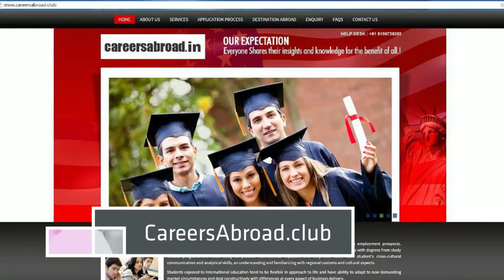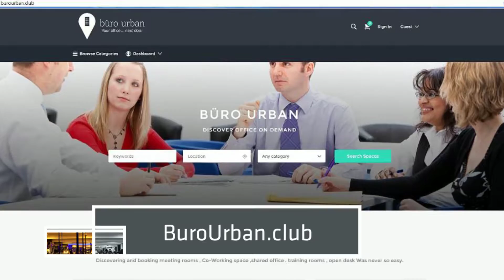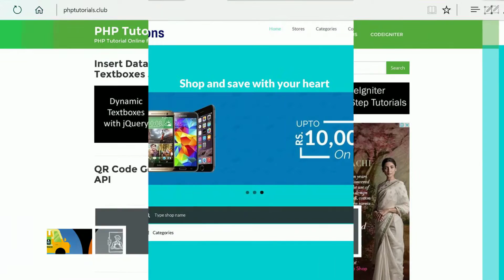.CLUB Is BIG In India (Example Live Sites)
As the most used new domain extension we're always excited to see innovative and creative individuals and businesses using a .CLUB web address.  With the wide GLOBAL appeal of .CLUB we are discovering great live sites all over the world.  Here are some examples of .CLUB websites in India...